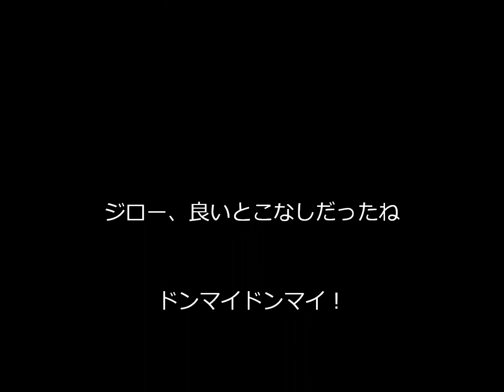おやつキャッチ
おやつキャッチのところを撮りました。
ちょっと風が強い日でした